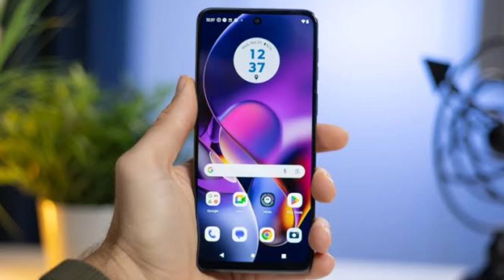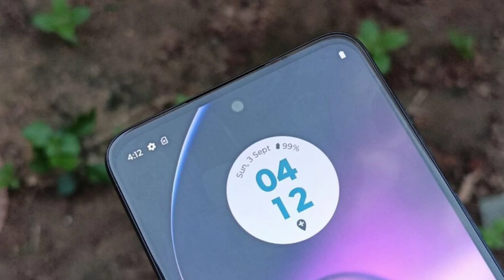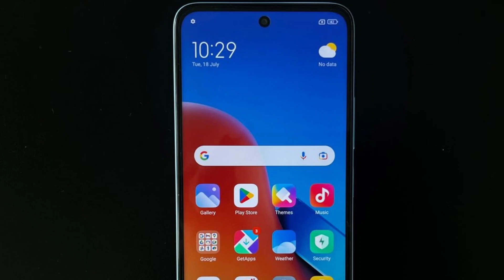WOOOW AMAZING!! DECODING THESUPERIORITY! MOTOROLA MOTO G54 vs Redmi 12 Comparison in HINDI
Best Phone Under ₹15,000 | Moto G54 vs Redmi 12  Comparison in HINDI | Redmi 12 vs Moto G54 | G54

*Moto G54 -

bestphoneunder15000
motog54vsredmi12
redmi12vsmotog54
motog54
redmi12
moto g54 vs
redmi 12 vs

Category
Science & Technical